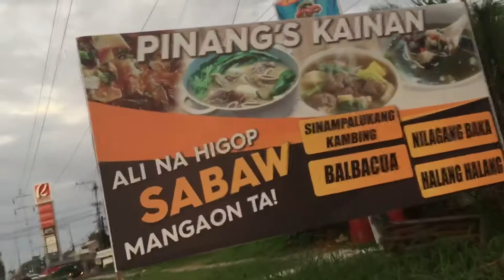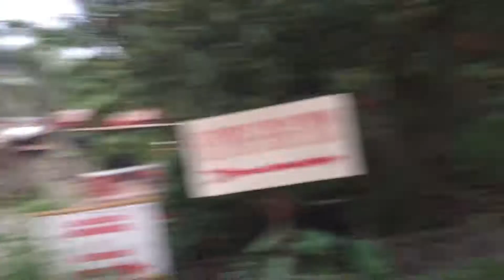Walking to reduce fats and stay healthy